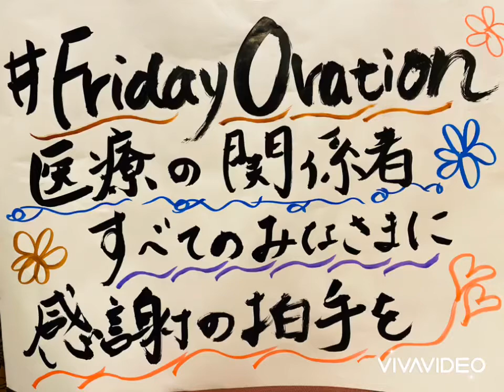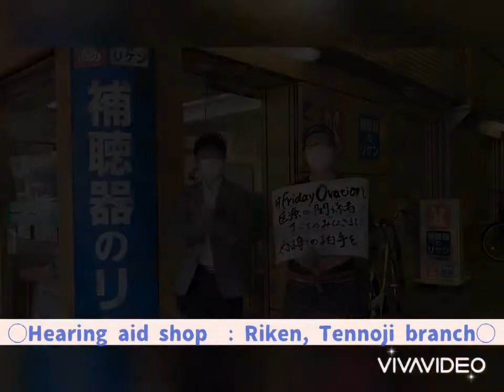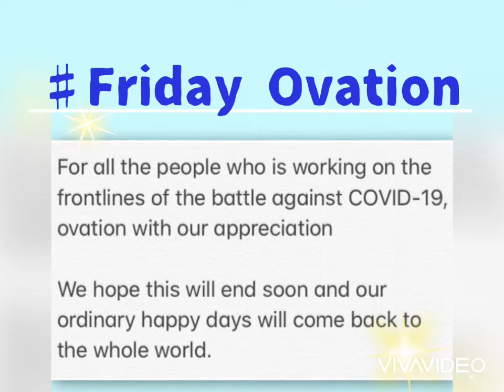Ovation for all the people who is working on the frontlines of the battle against COVID-19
For all the people who is working on the frontlines of the battle against COVID-19, ovation with our appreciation

We hope this will end soon and our ordinary happy days will come back to the whole world.

fridayovation izakayacombi japanesefood cook osaka chief japaneserestaurant japan medicalcare covid-19#support#health-careworker#ovation#coronavirus#fromjapan